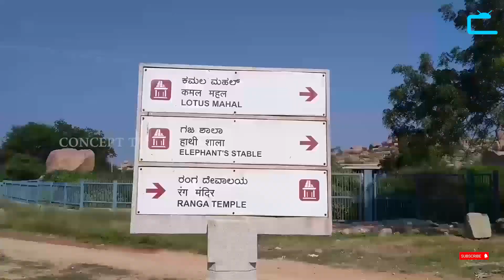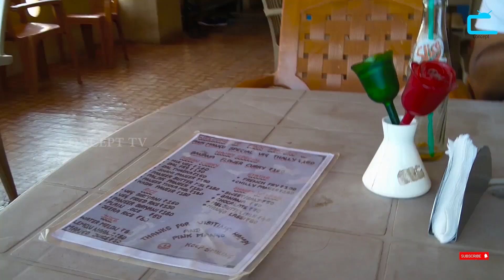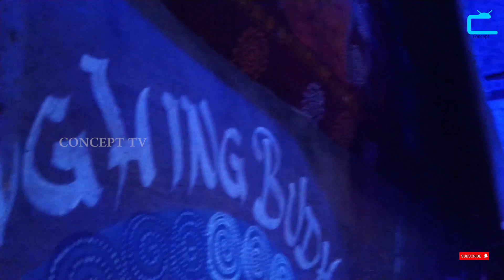Travel Vibes HAMPY episode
Hampy .capital of Vijayanagaram.
Its an old empire of thuluva raja vamsa.
Krishna devarayar most successful king in that period.